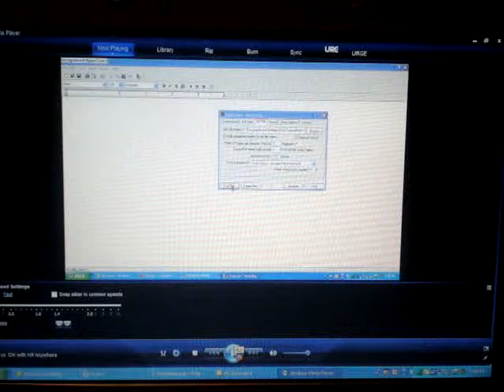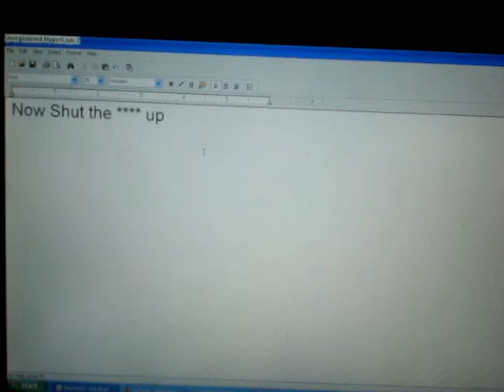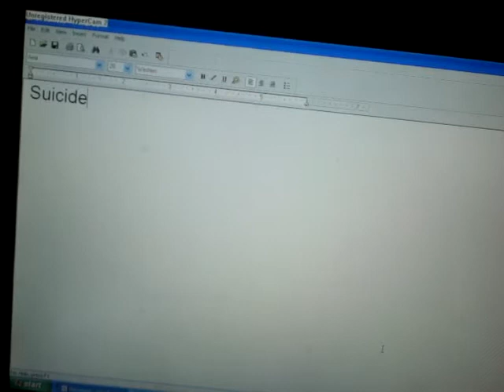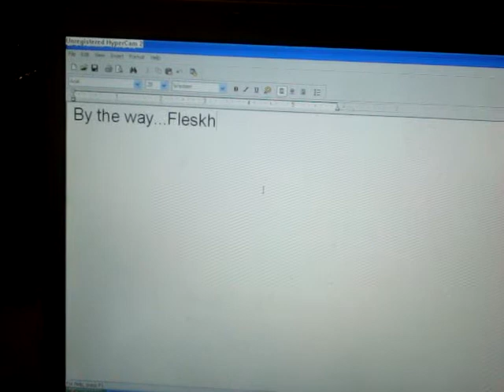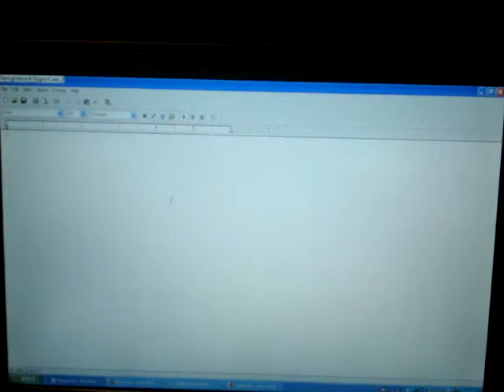Mario vs DK with Hit Anywhere cheat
Yeah, ummm, Mario challenges Donkey Kong to a match. Little did Dk know that the hit anywhere cheat was in effect. :)